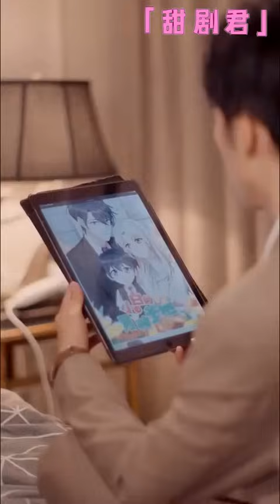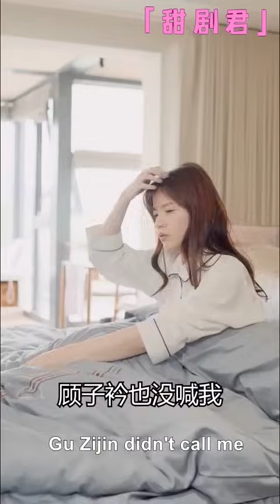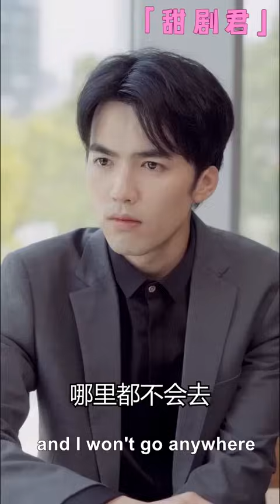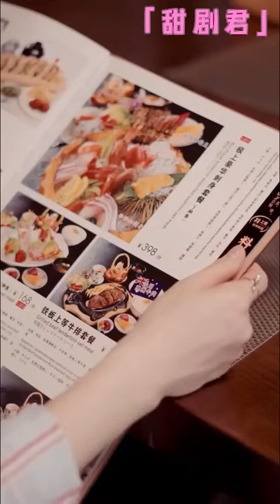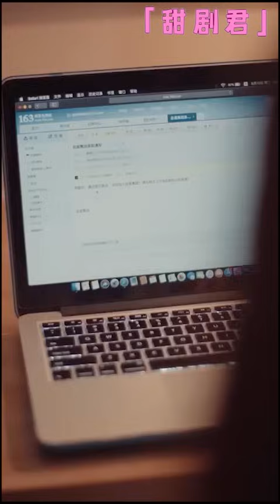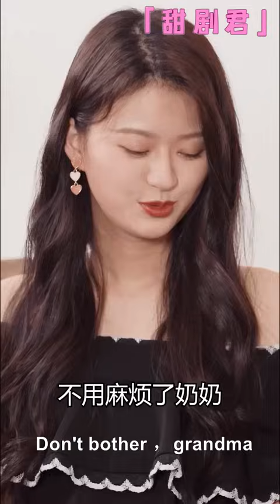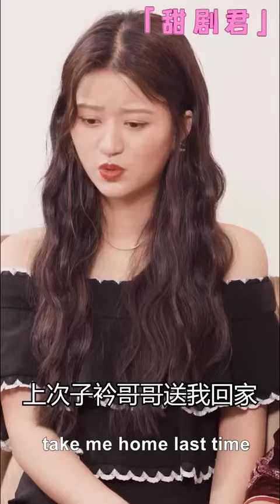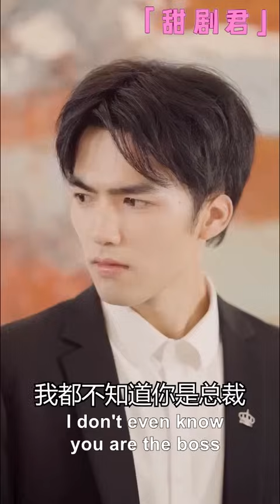【Full】5 years later, CEO's sex skills improved, cinderella had an orgasm and screamed!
⬇️More exciting dramas👇👇👇
💕該視頻片段來源於電視劇  XBDNSDD